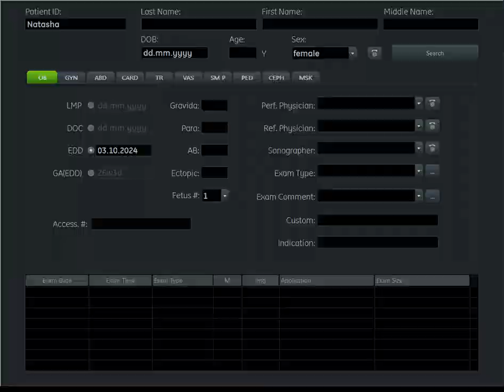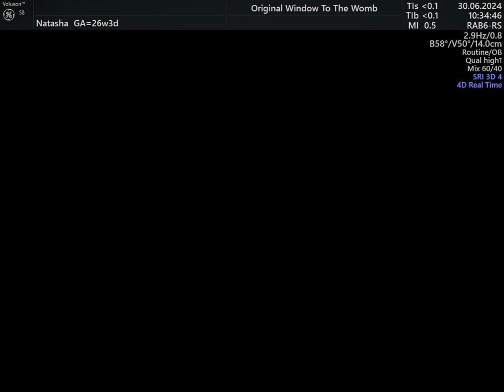Natasha! 26 weeks 4D/ hdlive baby bonding scan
the original window to the womb nottingham and Sheffield